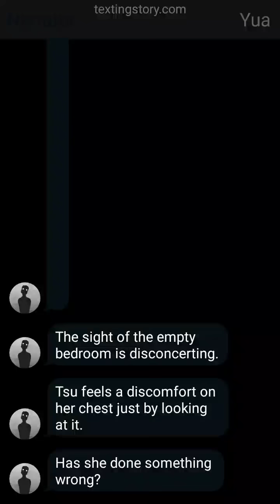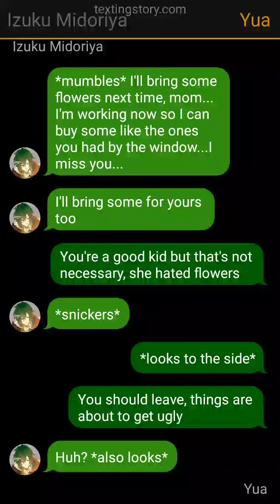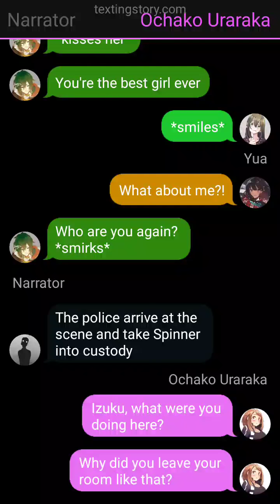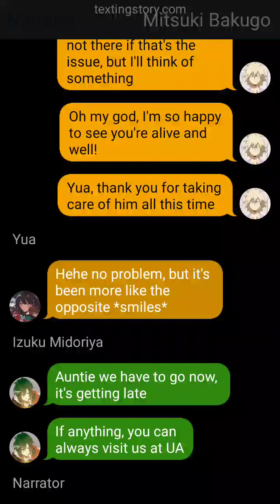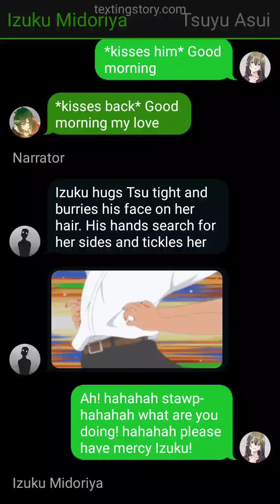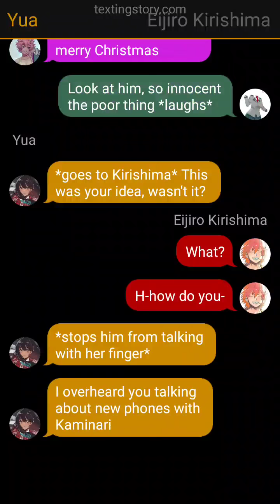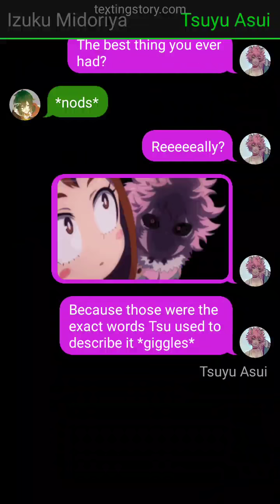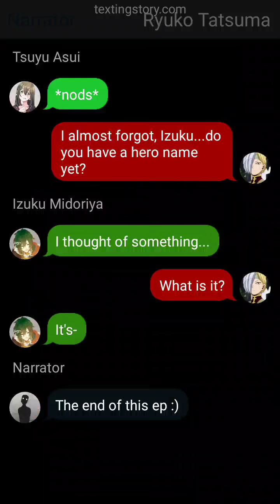BEASTMASTER || 📚 Pt 6